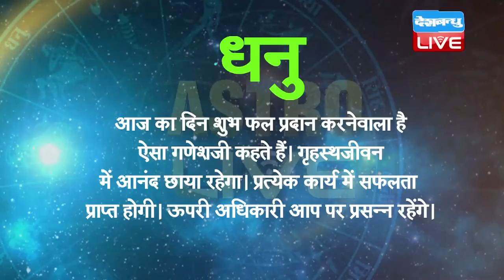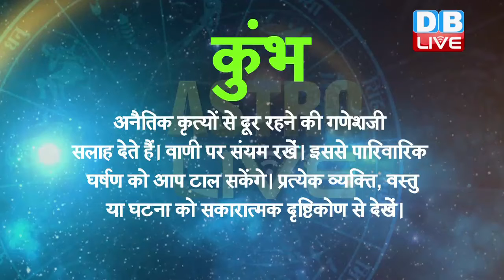आज का राशिफल| TODAY'S RASHIFAL| ASTROLOGY | 3Nov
मेष - गणेशजी बताते हैं कि आज का दिन आर्थिक और व्यावसायिक दृष्टि से लाभदायक है। लंबी अवधि की आर्थिक योजना के लिए अनुकूल दिन है। शारीरिक और मानसिक स्फूर्ति और ताज़गी का अनुभव करेंगे।
वृषभ - आज आपकी वाणी का जादू किसी को अभिभूत करके आपको लाभ दिलाएगा। वाणी की सौम्यता नए संबंध स्थापित करने में सहायता करेंगे। शुभकार्य करने की प्रेरणा मिलेगी।
मिथुन - द्विधा में उलझा हुआ आपका मन महत्त्वपूर्ण निर्णय नहीं ले सकेगा। वैचारिक तूफानों से मानसिक अस्वस्थता अनुभव करेंगे। अत्यधिक भावनाशीलता आपकी दृढ़ता को कमज़ोर करेगी। पानी तथा अन्य तरल पदार्थों से सावधान रहें।
कर्क - शारीरिक और मानसिक ताज़गी के साथ घर में भी आनंद का वातावरण रहेगा। मित्रों और स्नेहीजनों के साथ मुलाकात होगी। दोस्तों से लाभ होगा। शुभ कार्य का आरंभ करने के लिए आज का दिन गणेशजी अनुकूल बताते हैं।
सिंह - पारिवारिक सदस्यों के साथ सुख-शांति से दिन व्यतीत होगा। उनका सहयोग मिलेगा। स्त्री मित्रों से विशेष मदद प्राप्त कर सकगें। दूरस्थ मित्र और स्नेहीजनों के साथ संपर्क या संदेशव्यवहार लाभदायक साबित होंगे।
कन्या - गणेशजी कहते हैं कि आज के लाभदायक दिन से आपकी वैचारिक समृद्धि बढ़ेगी। वाकपटुता और मीठी वाणी से आप लाभप्रद सौहार्दपूर्ण सम्बंध विकसित कर सकेंगे। उत्तम भोजन, भेंट उपहारों और वस्त्रों की प्राप्ति होगी।
तुला - आज के दिन जरा सा भी असंयमित और अनैतिक व्यवहार आपको तकलीफ में डाल सकते हैं। दुर्घटना से बचें। वाणी की शिथिलता उग्र तकरार कराएगी , ऐसी संभावना है। सगे- सम्बंधियों के साथ अनबन होगी।
वृश्चिक - नौकरी- धंधे या व्यवसाय में लाभ प्राप्ति होगी। मित्रों के साथ मुलाकात, प्रवास का आयोजन करेंगे, विवाहोत्सुक युवक-युवतियों के विवाह के लिए सुनहरे अवसर आएंगे। पुत्र और पत्नी से लाभ होगा।
धनु - आज का दिन शुभ फल प्रदान करनेवाला है ऐसा गणेशजी कहते हैं। गृहस्थजीवन में आनंद छाया रहेगा। प्रत्येक कार्य में सफलता प्राप्त होगी। ऊपरी अधिकारी आप पर प्रसन्न रहेंगे।
मकर - आज का दिन आपके लिए अनुकूलता और प्रतिकूलता से मिश्रित फलदायी रहेगा। बौद्धिक कार्य और व्यावसायिक क्षेत्र में आप नए विचारो से प्रभावित होंगे और उन्हे अपनाएंगे।
कुंभ - अनैतिक कृत्यों से दूर रहने की गणेशजी सलाह देते हैं। वाणी पर संयम रखें। इससे पारिवारिक घर्षण को आप टाल सकेंगे। प्रत्येक व्यक्ति, वस्तु या घटना को सकारात्मक दृष्टिकोण से देखें।
मीन - दैनिक कार्यों में से छुटकर आज बाहर घूमने-फिरने और मनोरंजन प्रवृत्तियों के लिए समय निकालेंगे। परिवारजन और मित्रों का भी इस प्रवृत्तियों में समावेश करेंगे, जो कि उनके लिए भी आनंदप्रद रहेगी।